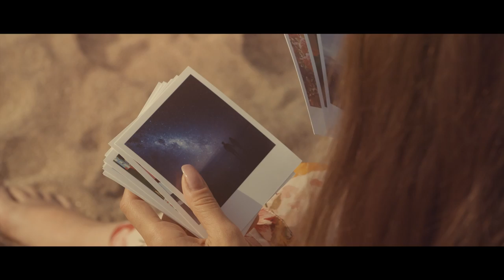phin - bright stars feat. Shel Bee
Model: ALYONA B
Hair&Makeup : YUKO MIYASHITA
Hair&Makeup Assistant: KEI KOUDA
Directed by NML
Jacket design: Issei Matsuda

Lyrics: Shel Bee
Mix & Master by: Jason Gelchen / Homeground Studios

Lyrics:

Hold on
I don’t  want this
We aimed for bright stars
But I  think we missed

I tried to fix you
That was my fault
And if you lean on me too hard I’ll somersault

I’ll come to you when I’m ready
I know that you’re unsteady
I need some time
Oh I need some time
I don’t wanna hurt you but I
Need you to know it’s goodbye

So don’t keep waiting on my love

To mess things up
And I’m so sorry that
It wasn’t enough